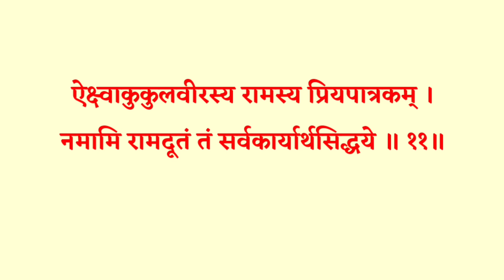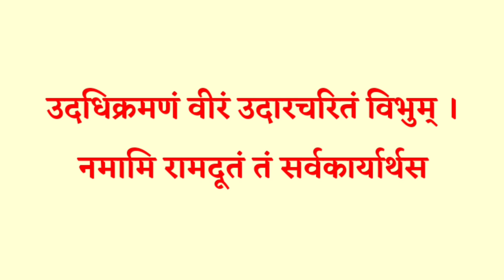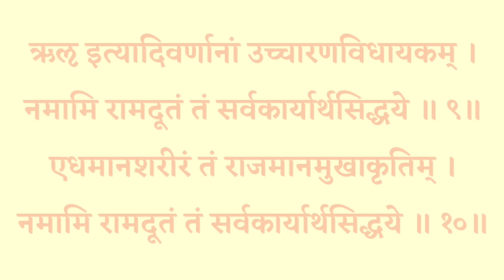Hanuman Swarmala Stotra | हनुमान स्वरमाला स्तोत्र | सुख समृद्धि धन वैभव के लिए मंगलवार को जरूर सुनें